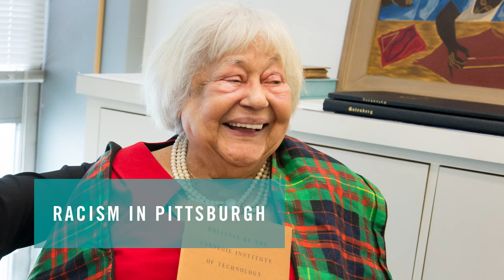Vivian Hewitt, Oral History Highlights 2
Vivian Davidson Hewitt (MM 1944) is a retired chief librarian, art collector and distinguished awards recipient. She received her Honorary Doctor of Humane Letters at Carnegie Mellon University's 120th Commencement on May 21, 2017.

Hewitt has enjoyed an illustrious career as a prominent librarian and African-American art collector.

After earning a Bachelor’s Degree in Library Science in 1944 from the Carnegie Institute of Technology, now Carnegie Mellon University, Hewitt became the first African-American librarian at the Carnegie Library in Pittsburgh’s Wiley Avenue Branch. She later moved to Atlanta and took a position as a librarian and instructor at Atlanta University’s School of Library and Information Science, where she taught and mentored other young African Americans entering the profession.